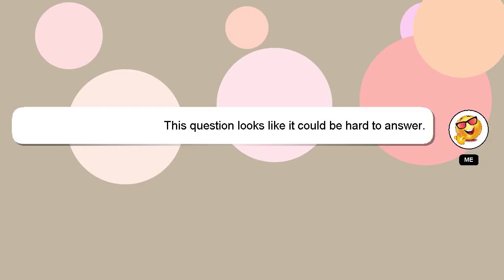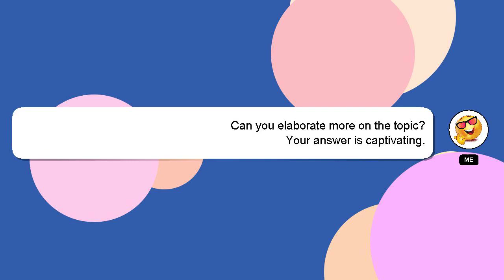How to add nft in trust wallet?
A brief introduction of myself, Greetings, my name is Delphi. Let me aid you in resolving any queries you may have. - How to add nft in trust wallet?

Your answer will be acknowledged and appreciated, and I will 'heart' it as a sign of gratitude.

*1 What we are experimenting :*